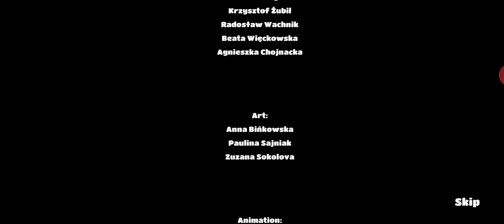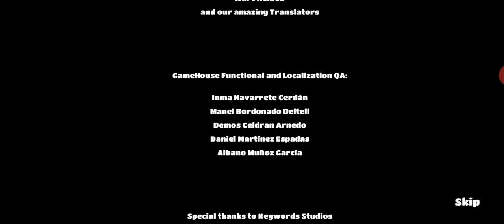Barbarous 1 Tavern of Emyr part 6 END